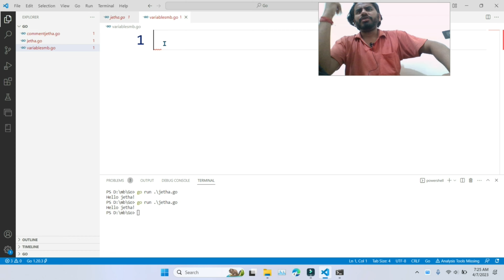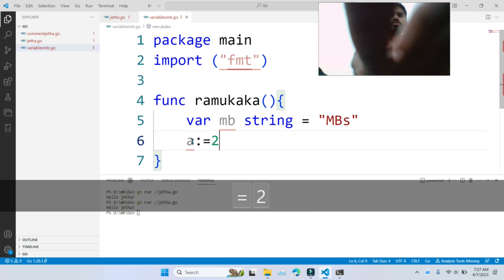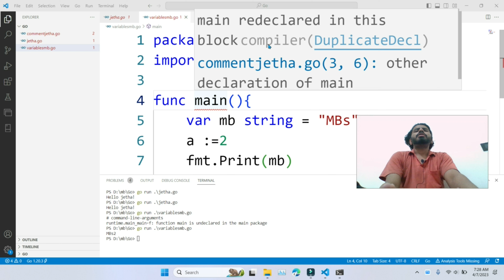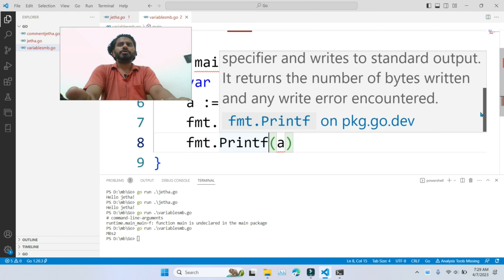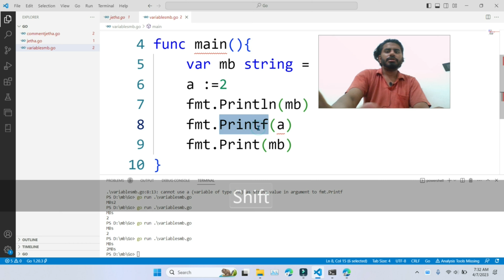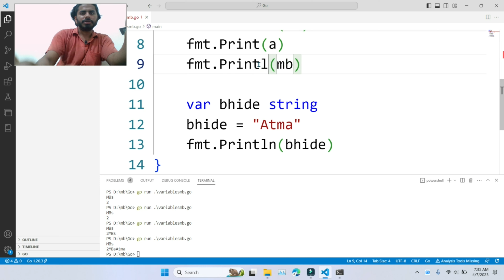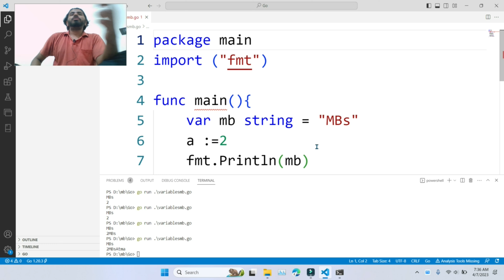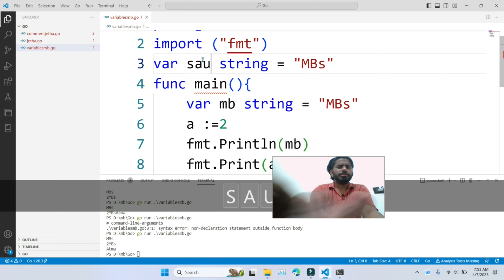variables in go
Dosto Aaj Ki Video Me Maine Aapko Ye Bataya Hai Ki